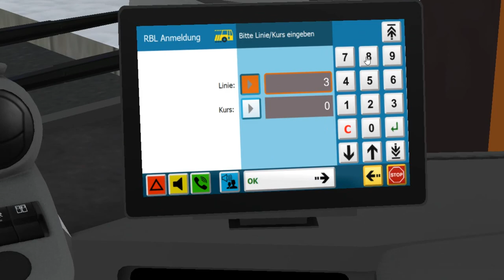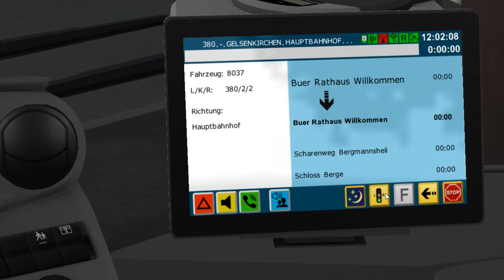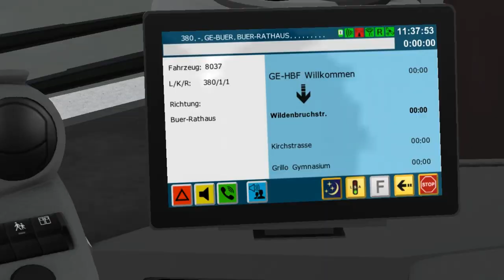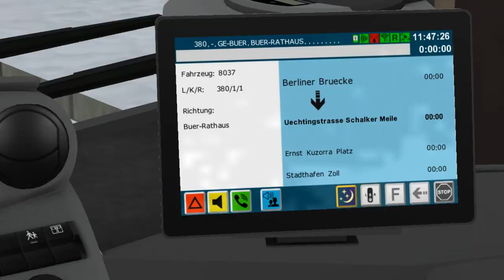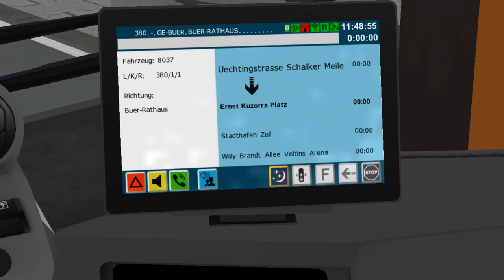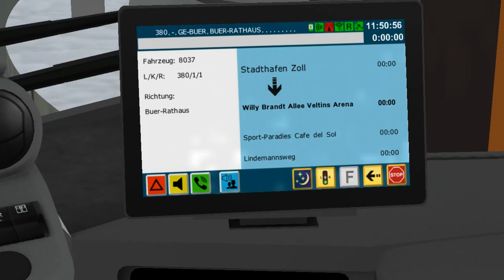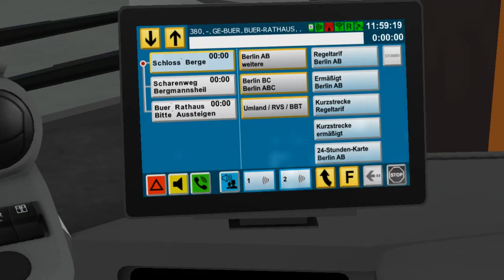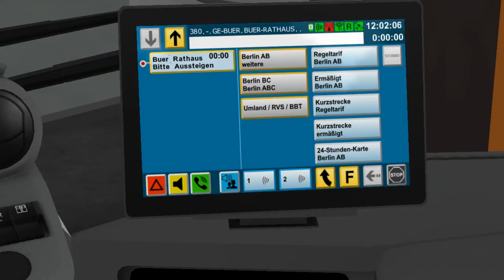Mercedes-Benz C2G Hybrid K++ on Gladbeck; Line: 380 --- Gelsenkirchen HBF - Buer Rathaus. "Winter"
It's Mercedes-Benz C2G Hybrid with K++ matrix & Hybrid engine.